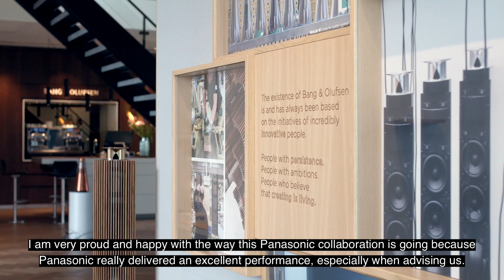Bang and Olufsen create safe universe of high-end experience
In their experience centre Bang and Olufsen want to make sure visitors get the universal experience of high-end products and esthetic brands beyond expectations. Because of this they opted for Panasonic i-PRO 4K as well as HD security cameras delivering the highest image quality and footage to monitor every corner of the centre - completely aligned with the quality standards Bang and Olufsen is standing for. The cameras integrate seamlessly into the exquisite environment giving Bang and Olufsen the security that their centre is in safe hands.